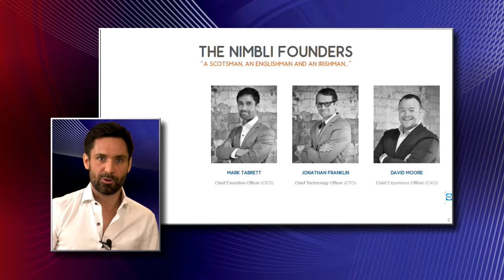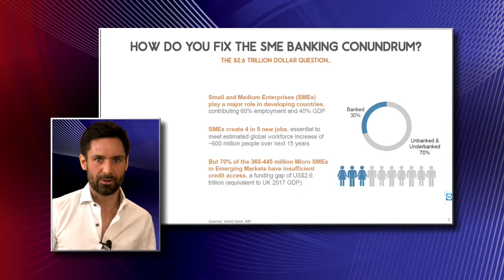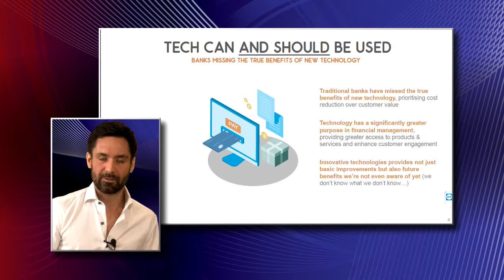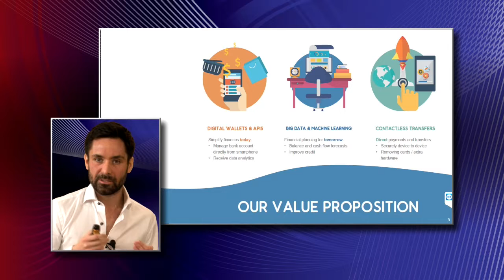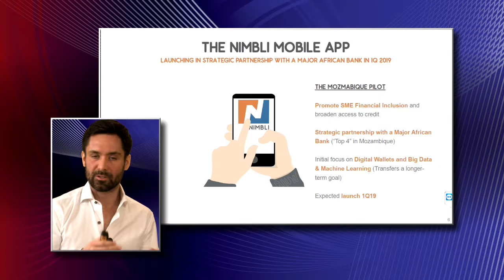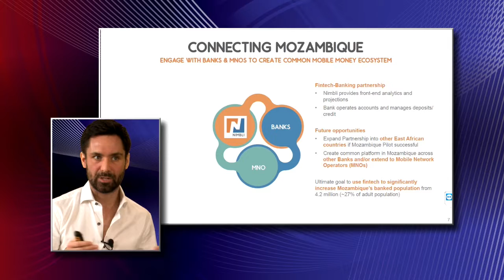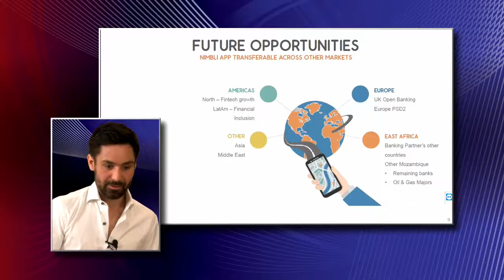Mark Tabrett, Founder & CEO - Nimbli